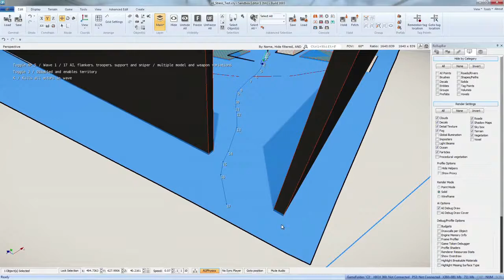Falling off the edge of the world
An excerpt from the video Parallel II by Harun Farocki
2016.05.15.